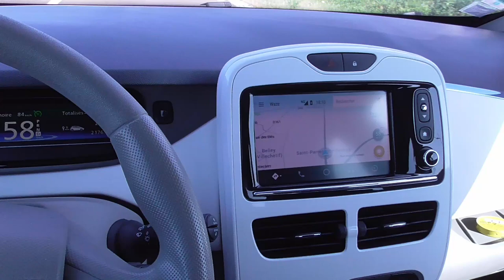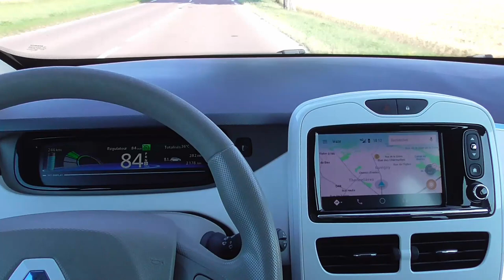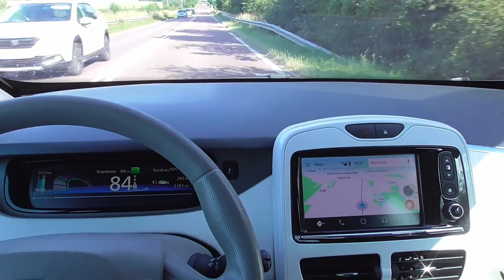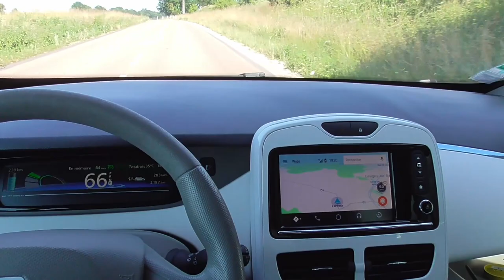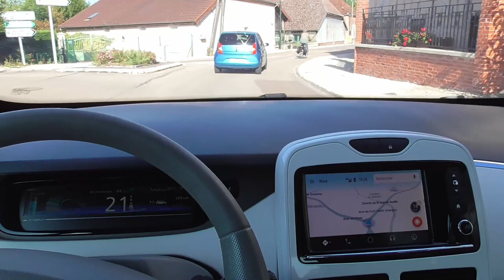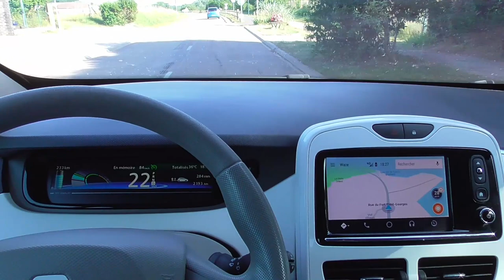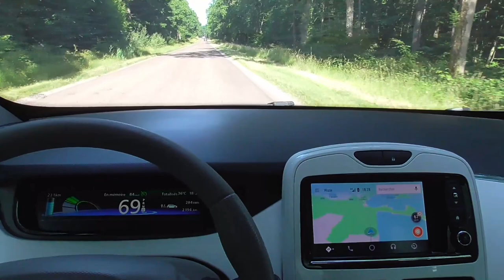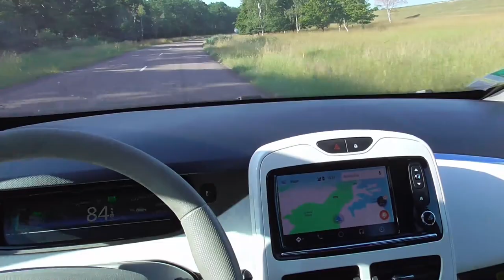155/ Le retour par 40°, en mode "frisette" pompe à chaleur libérée. partie 2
La climatisation, facile avec la télécommande.
Il manque les vaches, pas vâches :)
réflexions sur le climat et l'environnement.
Mais la pompe à chaleur ça défrise !!